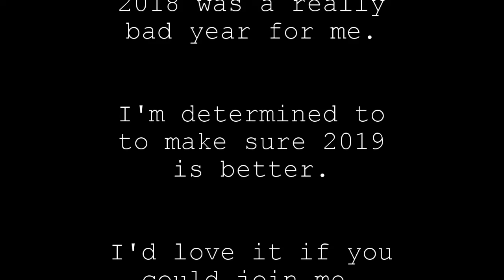Jet Lag // Frank Turner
It's been just under three years since my last at-home video. A whole lot has happened in my life, which I may touch on in VLOGs later, but for right now. 2018 was not my finest year, but I want to jump in with videos for 2019 and have a LOAD of ideas for things I'd like to do.

Thank you to everyone who i has supported me so far and everyone who does moving forward.

If you REALLY like what you see...